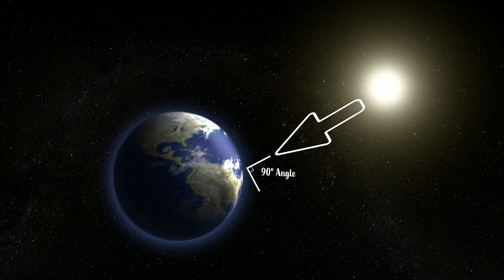Lahaina Noon Took Your Shadow?!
Twice a year in the tropics, shadows of upright objects disappear. Lahaina Noon occurs when the sun reaches its subsolar point, or its zenith. With the sun directly overhead, it creates a 90º angle with the earth causing any upright objects to have no shadow. On July 24, 2020 I crossed off FulList Item #201: Experience Lahaina Noon.

"FulList" is a new term to replace the phrase "Bucket List". Instead of making a list focused on doing things before you die, Live Your FulList is about crossing items off your list as often as possible so that you're living your life to the fullest.
My name is Amy and I hope to inspire and encourage you to start doing the things that bring you joy by taking you on my journey of Living My FulList. Create your own list and join me in living life to the fullest.
Tag us on Instagram in any photos you post of living your FulLists!

New videos will be posted ~every other week.